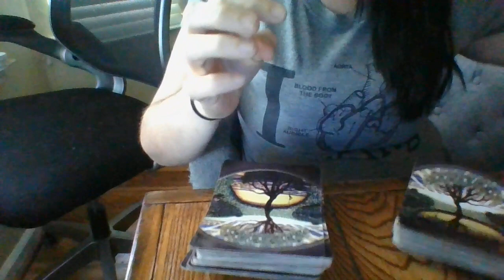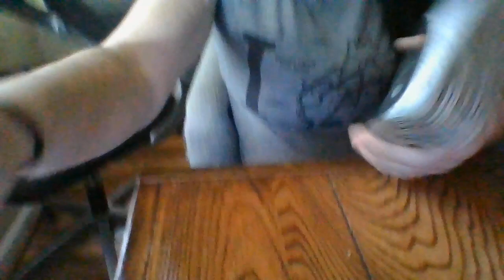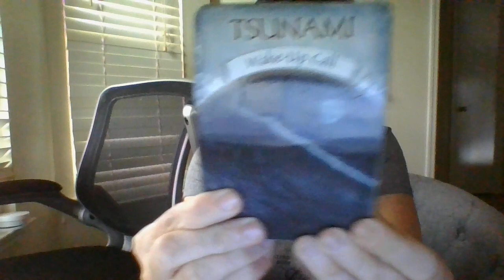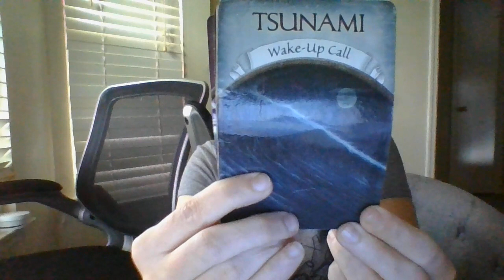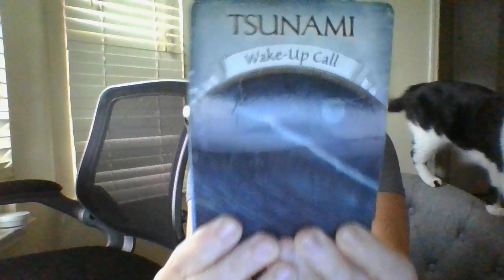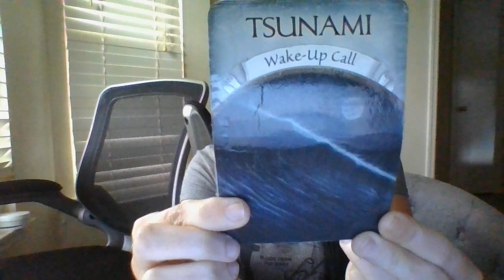DF.You have a "false twin" that has been parading aroundyourcommunityforyearsclaimingheisyourT/F!BF!